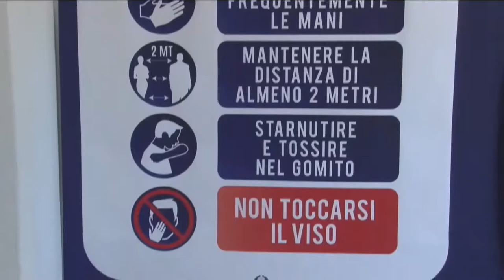Covid. Proseguono gli screening gratuiti a Pescara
Proseguono gli screening gratuiti a Pescara. Sono stati oltre diecimila i cittadini che si sono sottoposti ai test rapidi. Soddisfatto il primo cittadino Carlo Masci